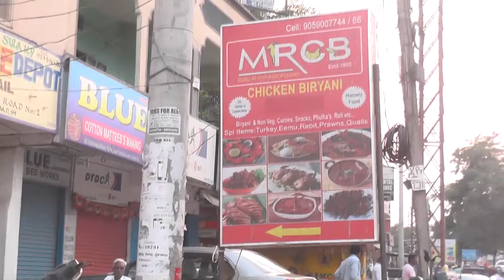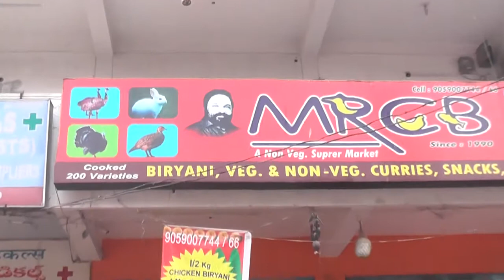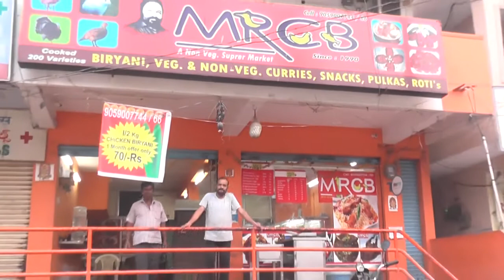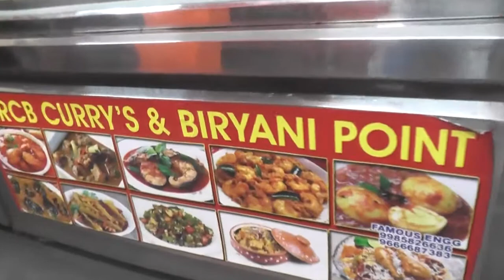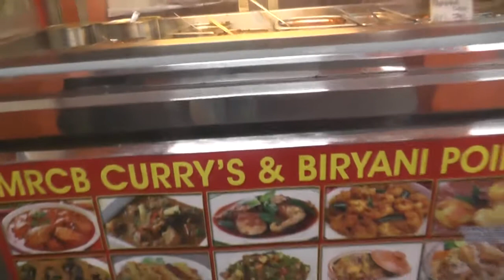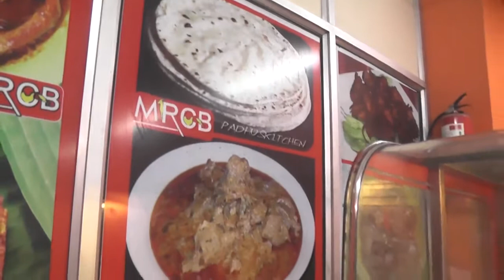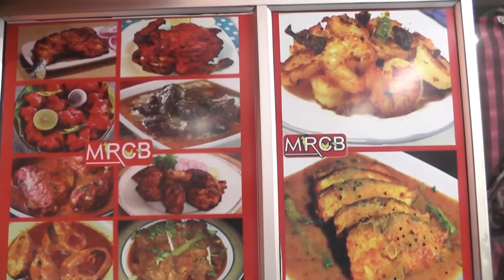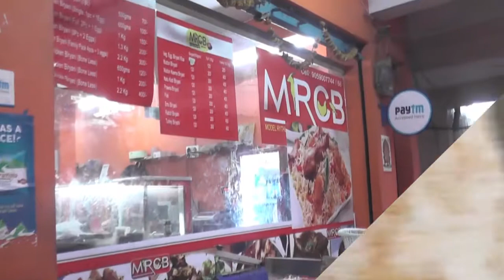MRCB II NEREDMETXROAD II HYDERABAD